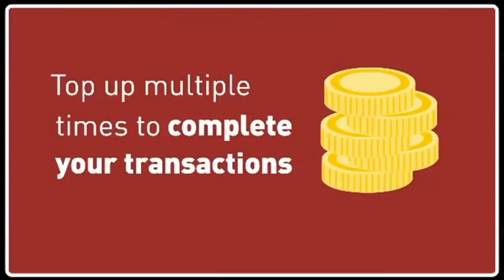| MADE IN KENYA | Safi Organics producing fertiliser from rice husks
Synthetic fertilizers have been found to have negative effects on the soil. As an alternative, farmers have been encouraged to embrace organic farming, which is more beneficial to the environment. In this regard, ventures have come up to make organic fertiliser, targeting farmers in Kenya. One such venture is Safi Organics, who are turning rice husks in Mwea into valuable organic fertiliser targeting both small and large-scale farmers.